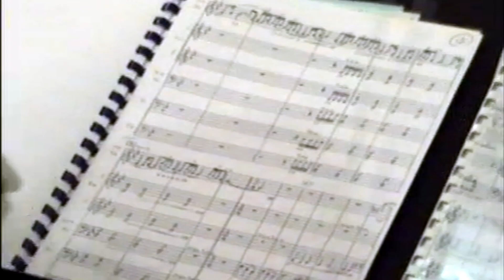Symphonies of the Self - Trailer 2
The second trailer for the upcoming documentary: Symphonies of the Self - on the life and achievements of Bahraini musical genius, Majeed Marhoon.

Catch the documentary premiere at Malja Bahrain on June 25, 2016  at 9:30 PM